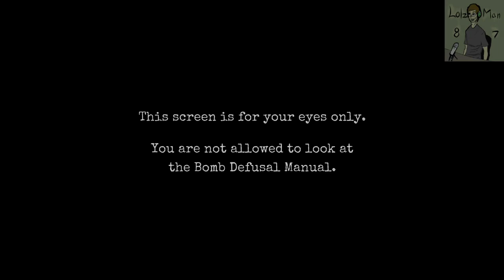LiveStream Highlight: No manual required. (Keep Talking and Nobody Explodes!)